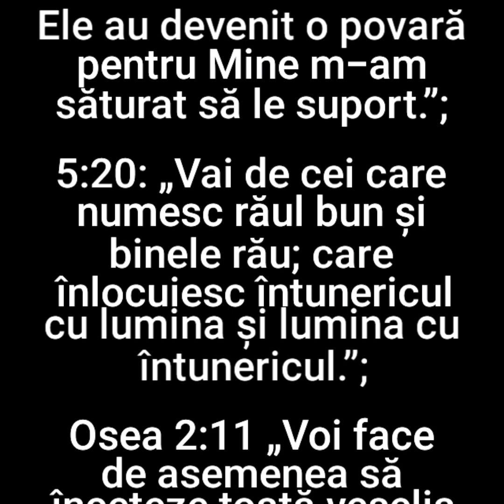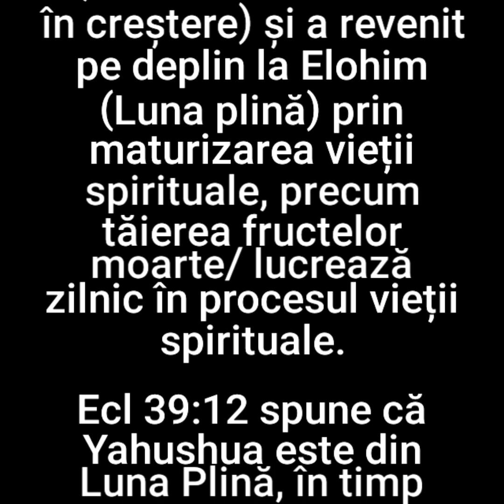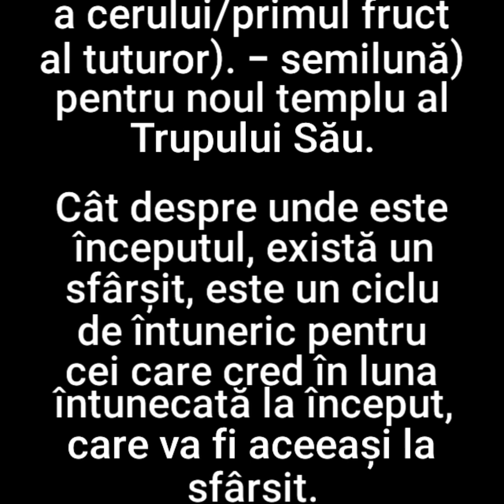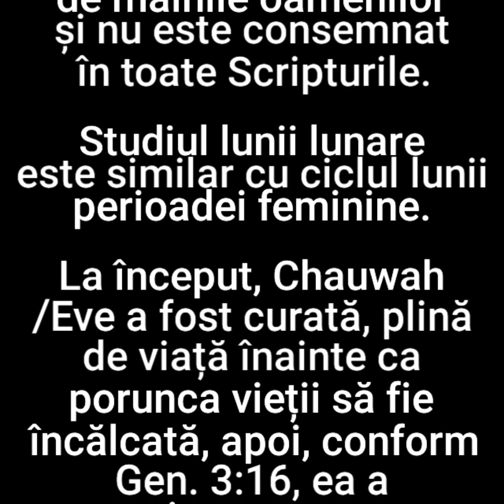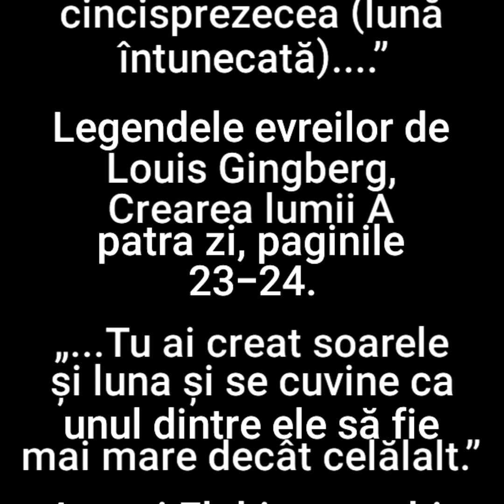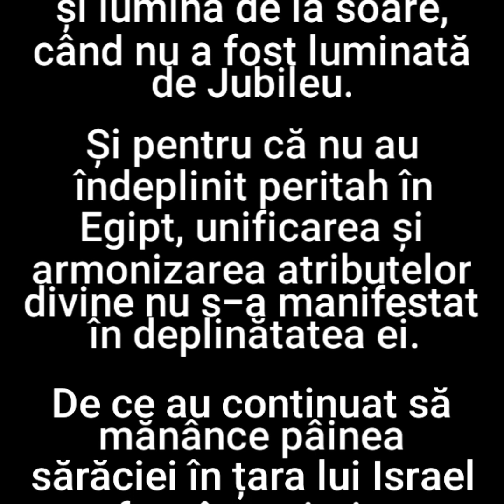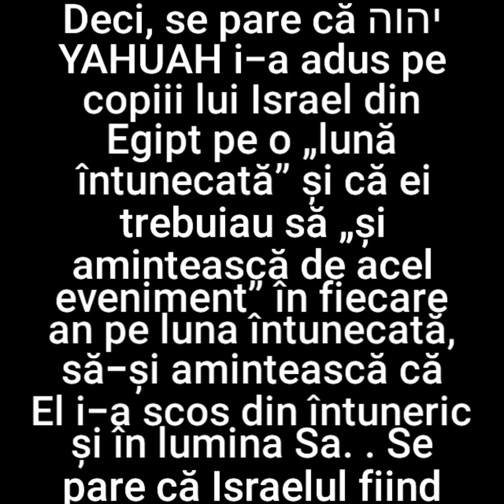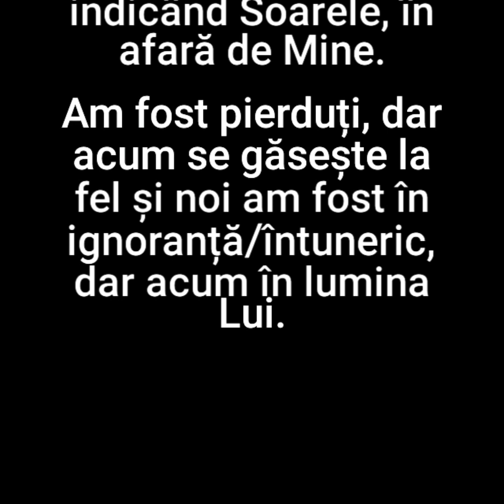5. Chodesh [luna nouă] la Lună Plină [fază]